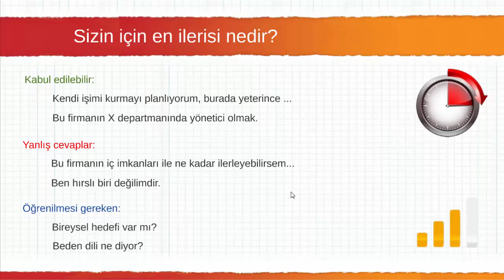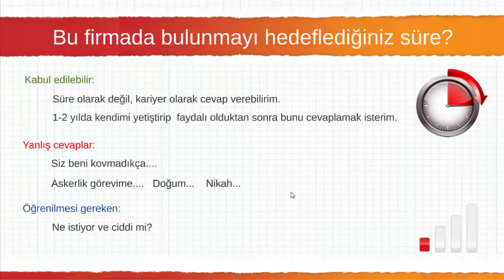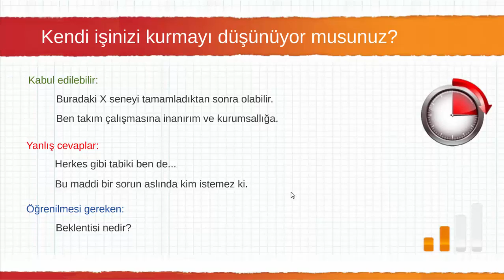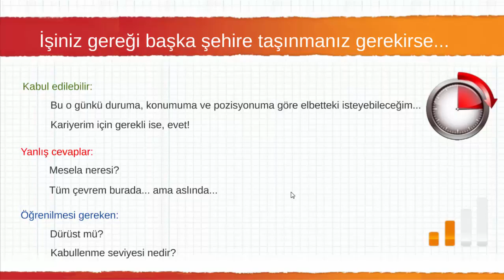19 Kariyer hedefleriniz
Bu eğitim seti Haluk TATAR tarafından VideoEgitim.com sitesi için hazırlanmıştır. 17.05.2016 tarihinde yayınlandığı bu kanal haricinde hiçbir yerde yayınlanmasına, alıntı yapılmasına kesinlikle izin verilmemiştir.